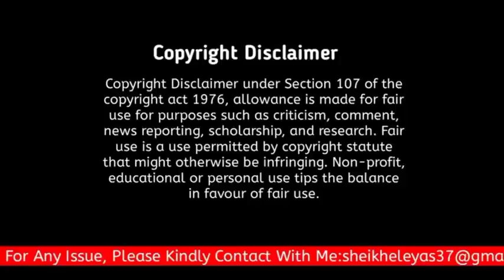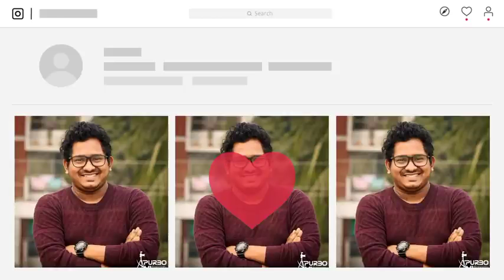_Team West Indies_ Natok - টিম ওয়েস্ট ইন্ডিজ নাটক _গ্রেফতার করা হলো টিম ওয়েস্ট ইন্ডিজকে_Bangla Natok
🤟🤟নিত্য নতুন ভিডিও 🤩🤩পেতে আমার👍👍 চ্যানেলের সঙ্গেই থাকুন। 👍👍

আমার ভিডিও ভালো লাগলে 👍👍লাইক👍👍 করবেন কমেন্ট🤟 করবেন এবং বন্ধুদের মাঝে শেয়ার👏 করবেন।